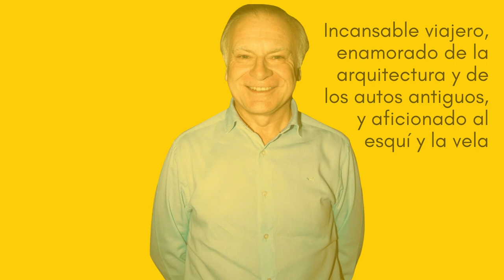Charlatómetro Carlos Adam - Incansable viajero, enamorado de la arquitectura y de los autos antiguos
Charlatómetros tejeRedes - Carlos Adam - Incansable viajero, enamorado de la arquitectura y de los autos antiguos, y aficionado al esquí y la vela.

Carlos es de profesión ingeniero industrial y con postgrados en administración de empresas entre otros, desarrolló sus primeros 25 años de carrera profesional en distintas funciones y países dentro de una multinacional; para luego encontrar su propósito de vida ayudando a las personas y a las organizaciones a transitar el paso al nuevo paradigma que nos presenta el futuro. Actualmente desarrolla varias actividades como coach ejecutivo, profesor universitario, consultor e investigador doctoral, todas ellas en coherencia con su propósito de vida. Incansable viajero, enamorado de la arquitectura y de los autos antiguos, y aficionado al esquí y la vela.